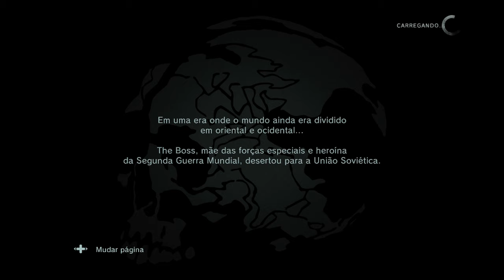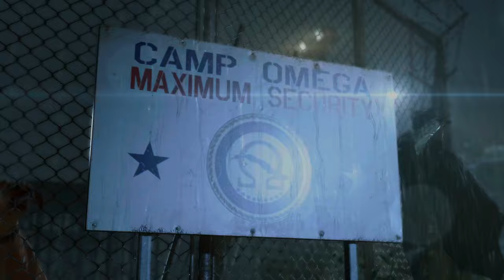METAL GEAR SOLID V GROUND ZEROES 4K/HDR/FreeSync/60FPS✔ No HUD- Parte 1 On Xbox Series X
Agora no Xbox Series X com Auto-HDR, Filtro Anisotrópico 16X e FreeSync Premium Pro.

Está incrível e parece um até com um remaster.

Parte 1